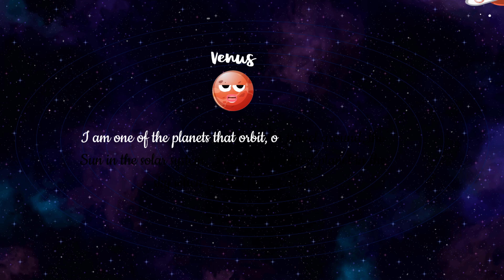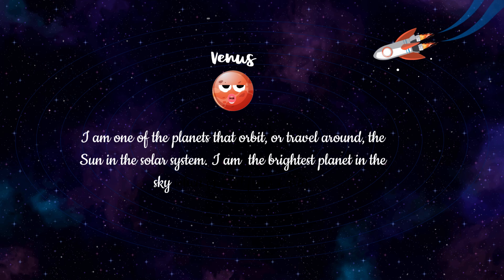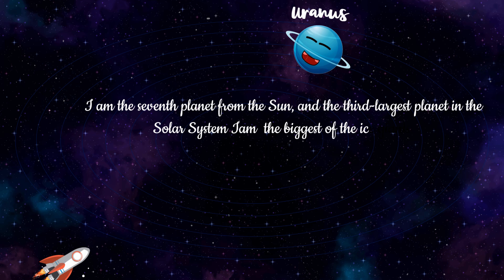"Exploring the Wonders of Our Solar System: A Journey through Space"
Join us on a mesmerizing voyage through our incredible solar system! In this captivating episode, we'll embark on an awe-inspiring adventure, venturing from the scorching sun to the distant reaches of Pluto and beyond. Discover the breathtaking beauty and mind-boggling phenomena that make each planet in our celestial neighborhood unique. Marvel at the colossal storms of Jupiter, the stunning rings of Saturn, and the mysterious oceans of Europa. Learn about the diverse moons, fascinating asteroids, and dazzling comets that grace our cosmic backyard. Prepare to be amazed by the wonders of our solar system, a celestial tapestry just waiting to be explored. From the mesmerizing auroras of Earth to the icy landscapes of Mars, witness the captivating celestial bodies that shape our existence. Join Lapope's Channel as we unlock the secrets of the solar system, delve into planetary science, and ignite your curiosity about our place in the universe. Don't miss this incredible journey that will leave you with a newfound appreciation for the vastness, beauty, and complexity of the cosmos. Tune in to Lapope's Channel and let the wonders of space inspire and educate you like never before!
1. The Solar System consists of the Sun and all the celestial bodies that orbit it, including planets, moons, asteroids, comets, and dwarf planets.
2. The Sun, located at the center of the Solar System, accounts for 99.86% of its total mass.
3. There are eight recognized planets in the Solar System: Mercury, Venus, Earth, Mars, Jupiter, Saturn, Uranus, and Neptune.
4. The largest planet in the Solar System is Jupiter, while the smallest is Mercury.
5. Earth is the only known planet to support life. It has a unique combination of a breathable atmosphere, liquid water, and suitable temperatures.
6. The asteroid belt, located between Mars and Jupiter, is a region with numerous asteroids orbiting the Sun.
7. The Kuiper Belt is a disk-shaped region beyond Neptune's orbit that contains many small icy bodies, including dwarf planets like Pluto.
8. The Oort Cloud is a theoretical region of icy objects located in the outermost reaches of the Solar System.
9. The Moon is Earth's only natural satellite and plays a crucial role in stabilizing our planet's axial tilt and tides.
10. The Solar System formed approximately 4.6 billion years ago from a giant molecular cloud of gas and dust known as the solar nebula.
11. The Sun's gravitational pull holds the Solar System together, keeping the planets in their orbits.
12. Voyager 1 and Voyager 2 are spacecraft launched in 1977 that have explored the outer regions of the Solar System and are now venturing into interstellar space.
13. The Solar System is constantly in motion, with planets orbiting the Sun and moons orbiting planets.
14. The Heliopause is the boundary where the influence of the Sun's solar wind gives way to interstellar space.
15. The distance between the Sun and Earth is approximately 93 million miles (150 million kilometers), which is known as an astronomical unit (AU).
16. The Solar System is just a tiny speck within the vast Milky Way galaxy, which contains billions of stars.
17. The age of the Solar System is estimated to be about one-third the age of the universe, which is approximately 13.8 billion years.
18. The Solar System is an active area of scientific exploration, with numerous space probes and telescopes studying its various components.
19. The concept of the Solar System has evolved over centuries through observations and discoveries made by astronomers and scientists.
20. Understanding the Solar System provides valuable insights into the formation and evolution of planetary systems, helping us explore the possibility of life beyond Earth.